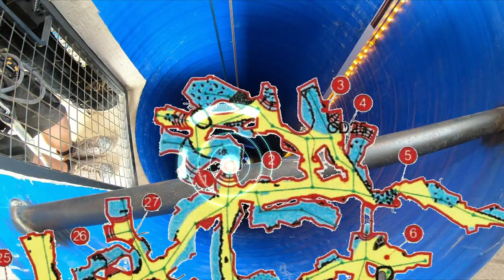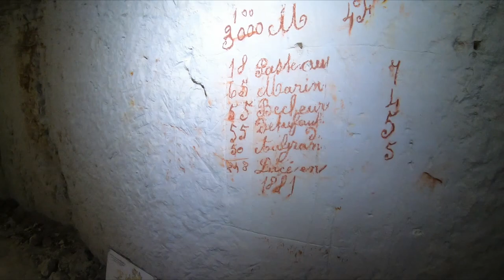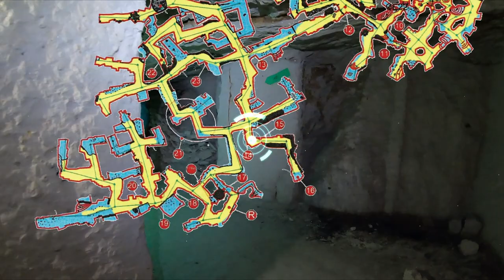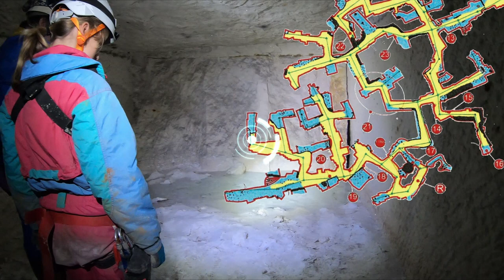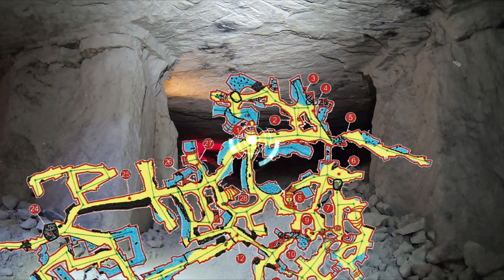SPÉLÉO treuil en puits & belles galeries souterraines (Sarthe) // Spél'&O 20221002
AREMIS 72 - les camarades spéléos du Grand-Lucé - organisent chaque année, pour les Journées de la spéléologie, une descente dans le puits situé sous leur propre local du club ! À la découverte des carrières souterraines de leur commune et de leurs belles galeries... Et autres singularités.

Point fort : le puits est équipé d'un treuil ! Ce qui leur a permis de faire descendre ce P26 par plus de 240 visiteurs pendant tout le weekend des 1e & 2 octobre... Dont 4 membres du @tvcrad : Titi (qui aidait à l'encadrement), El Présidenté, Rachel & Zinzin, votre serviteur.

Merci qui ? Merci Jean-Michel !
Pour cette chouette invitation...

0:00 scène pré- générique
0:25 descente du puits
1:38 à la découverte des galeries
2:28 Titi est fatigué !
4:18 le spectre de la cavité
5:40 AREMIS 72 initie 240 visiteurs
6:00 la rencontre improbable !
6:17 remontée du puits au treuil
7:29 les participants
8:14 LA scène additionnelle post-générique

Merci Franck de @507HEURES pour le James Bond Theme de la scène additionnelle post-générique, rien de moins.

Musiques libres : MaxKoMusic